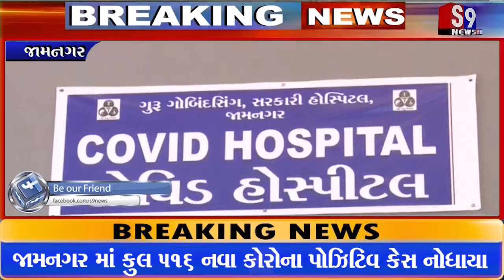જામનગર બ્રેકીંગ : કુલ 516 નવા કોરોના પોઝિટિવ કેસ નોંધાયા